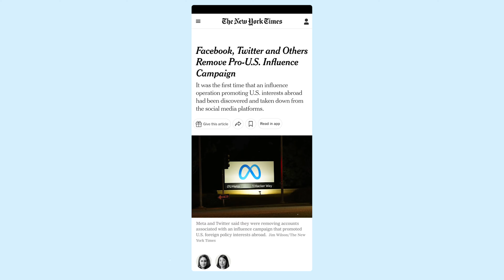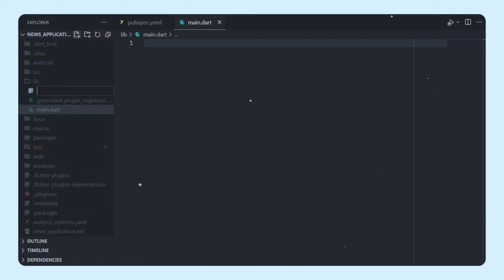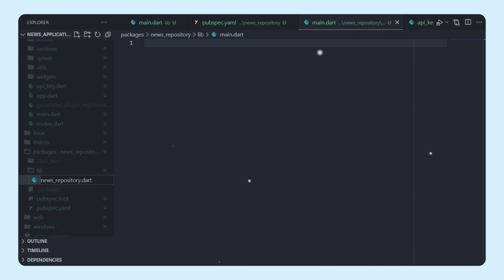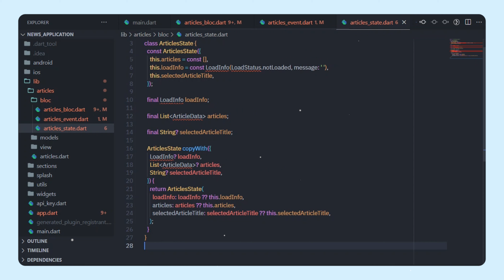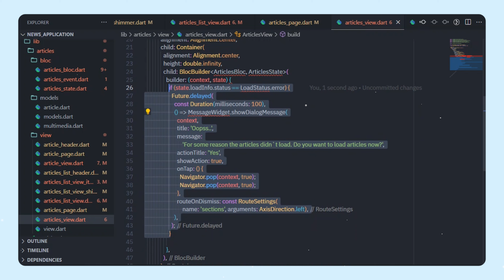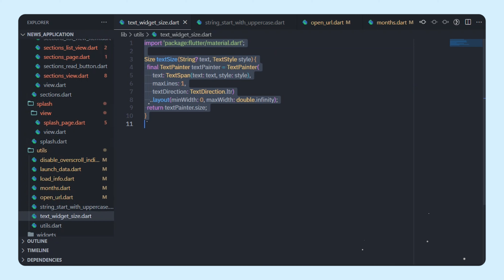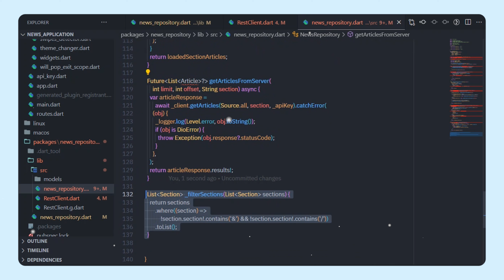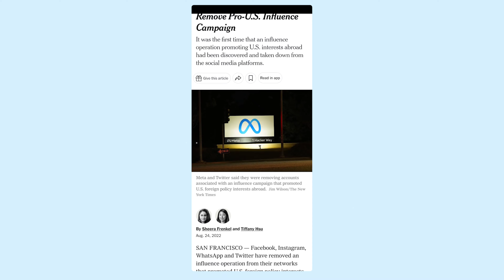Flutter New York Times Clone Responsive UI Tutorial | News App Development for iOS and Android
Learn how to build NY Times' beautiful, responsive user interface for android and ios using Flutter. You'll learn how to create reusable and responsive widgets that change their appearance and size based on the current screen size. You’ll also learn state management and Rest API. During development,
I used Clean Architecture and worked with BLoC and Retrofit.